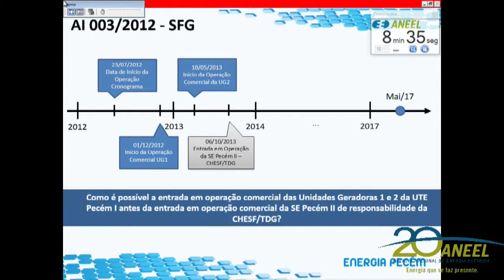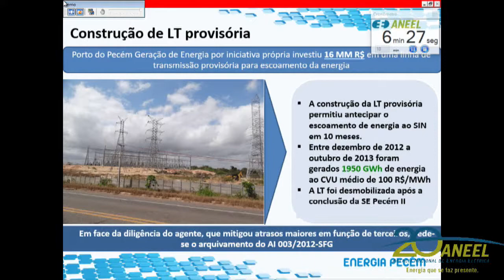Item 16 - 16ª Reunião Pública Ordinária ANEEL 09/05/2017